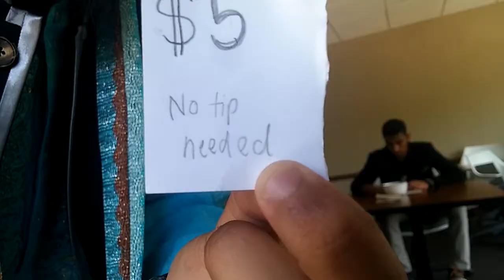Restaurant Infomercial - Chawla Chawal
Emory University Spring 2015, Hindi 102 class with Prema Gandhi final project. Hindi infomercial on my very own indian restaurant, Chawla Chawal. by Neeraj Chawla